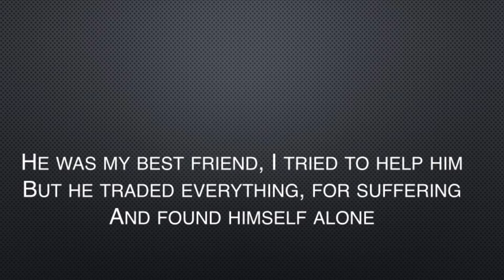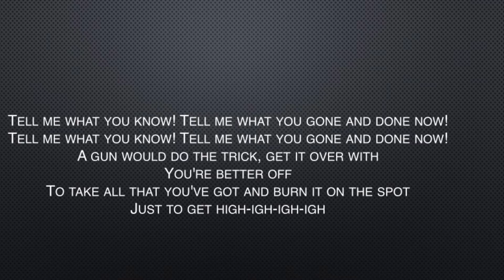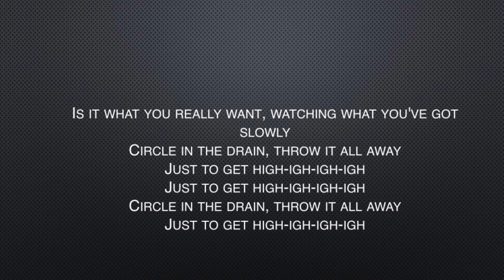Nickelback | Just To Get High (Lyrics)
Created on: Thursday, Jan. 13, 2022